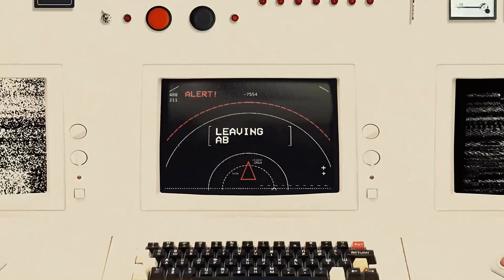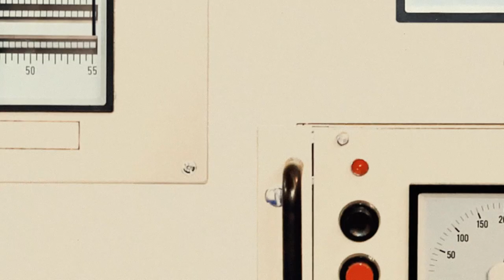Raw Bell - "Not Ready" (featuring Morgan Phalen) [Official Video]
animator - Cory Otjen
video producer - Mamie-Claire Cornelius

guest vocals - Morgan Phalen
all instruments - Rob Laakso
engineered and mixed by Rob Laakso

"Not Ready" written by Rob Laakso and Morgan Phalen
from the RAW BELL EP